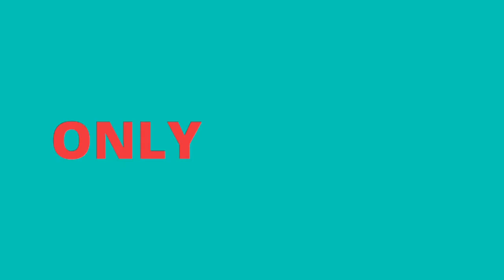Payday Crime War New Trailer for Android & iOS | Coming soon...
⚽ New FIFA 14 MOD FIFA 23 Android Offline, New Faces, Latest Transfers, Kits Best HD Graphics (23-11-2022)

Payday Crime War is an upcoming multiplayer first person shooter game from developer PopReach. The game was previously released in 2019 as a Beta, but then the project was closed after a few months. Now the latest Payday Crime War beta test has already started on December 6, 2021 for very limited users. I will try to upload the game files here if possible.

PAYDAY: Crime War is an action-packed 4v4 co-op mobile shooter where gamers take on the roles of their favorite PAYDAY crew or a member of GenSec, tasked with enforcing the law and putting a stop to the Heisters’ crime spree.

4V4 ONLINE PVP ACTION
Play a Quick Match and battle other players to earn in-game loot based on your notoriety. Use Quick Match to try recently acquired weapons in the game and adjust your character’s abilities before jumping into competitive play with unique loadouts. Test your skills in Ranked Mode against players from around the world earning you bigger rewards through bigger stakes.

BATTLE AS HEISTERS & ENFORCERS
Play as Heisters and protect your crew as you determine the best game plan to crack open safes all while battling the GenSec Enforcers trying to stop you. Then as Enforcers, strategize and work together to prevent the PAYDAY crew from completing their heist!

COLLECT, EQUIP & PERSONALIZE YOUR CREW
Unlock multiple characters with unique skills suited to your playstyle, and customize their loadout with tons of weapons and abilities you’ll earn along the way. Personalize your gear with unlockable skins to stand out on the battlefield.

Utilize a quick and easy Lobby ID system to play with friends and invite new squadmates to your personal games.

PAYDAY: Crime War is free to play, but in-game items are available for purchase.

Release Date:
2022